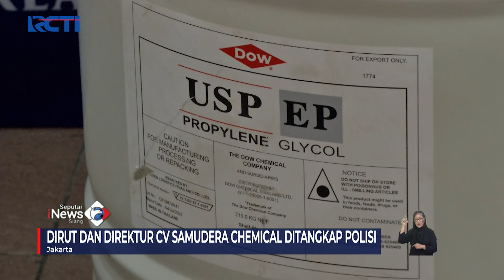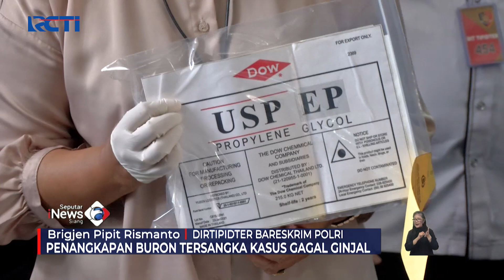Dirut CV Samudera Chemical Ditangkap Sabagai Tersangka Gagal Ginjal Akut SeputariNewsSiang 31/01